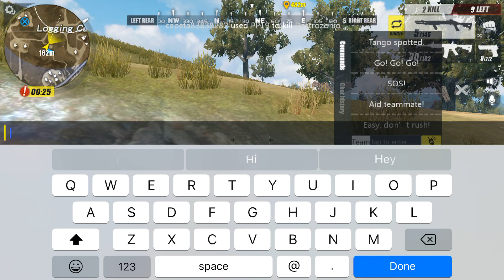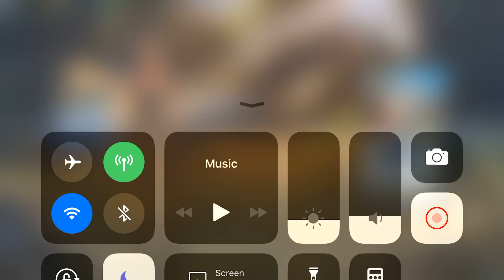Rules of Survival (EPIC WIN)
Hey guys I’m sorry that I have not been uploading but I’ll make it up to you guys I promise. Till then add me on Snapchat I snap back.